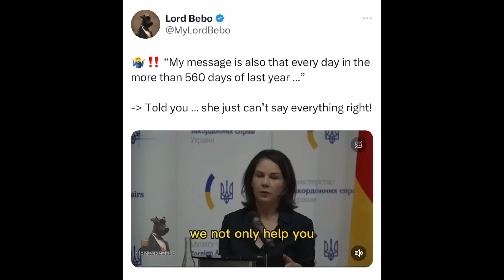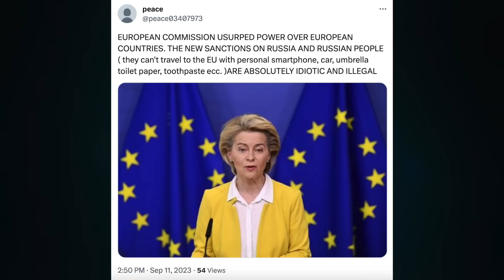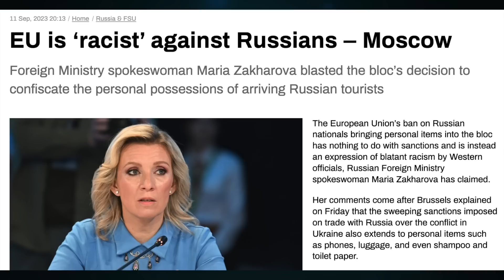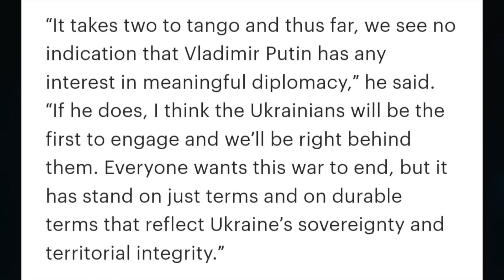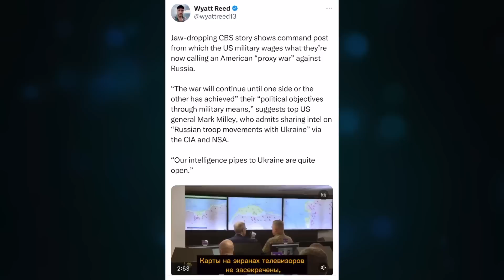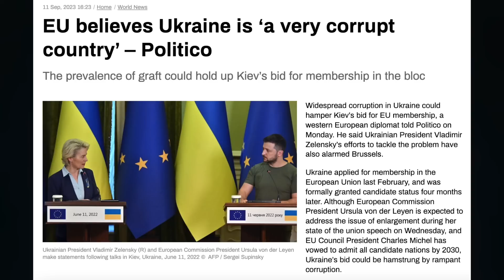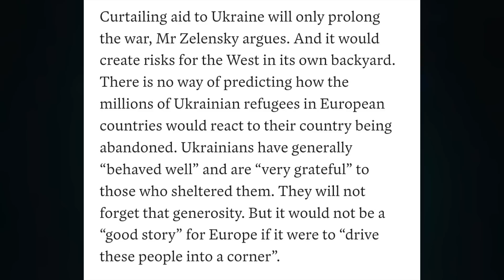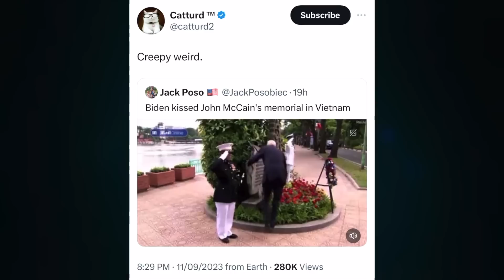Medvedev, EU spit in the face. Politico, Ukraine very corrupt. Biden kisses McCain memorial. U/1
Topic 1084

CRYPTO SUPPORT
BITCOIN: 3JvdnoyWMb93hSRgk58ZstUxg11PW9mKSr
ETHEREUM: 0xF39BdFb41f639B82E3D2Bf022828bC6394F533A3
LTC: MGFiMC18ZViF6DcCixMqAAP11TG4tF6Acj
ADA: addr1v94ayqu53uklgqnn6c4x4weu8zk4uw78km8capd5rjdc06q28j370
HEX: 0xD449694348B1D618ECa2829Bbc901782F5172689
EMC2: EXX4KK9pZLx7uiLWnCXtp7iMKjtq6o5b6R